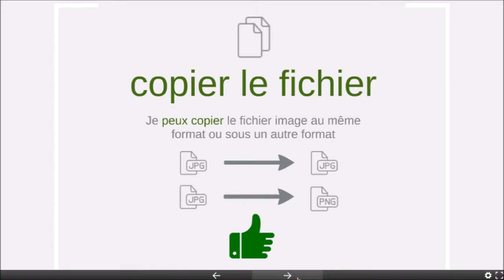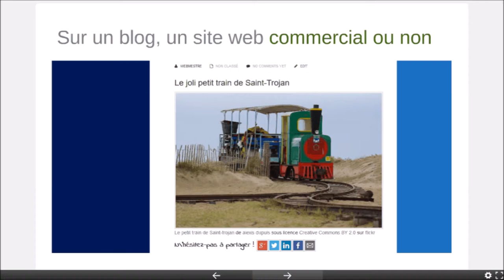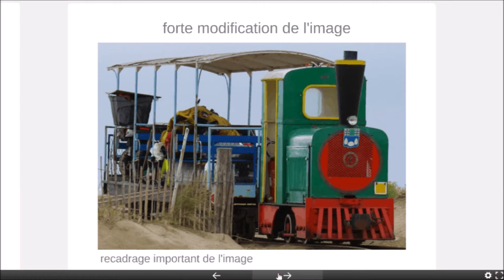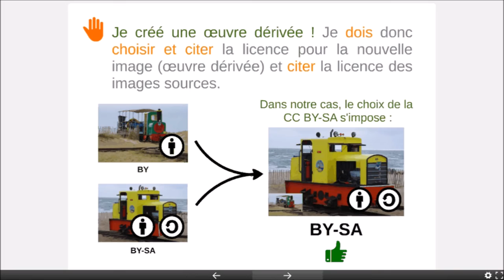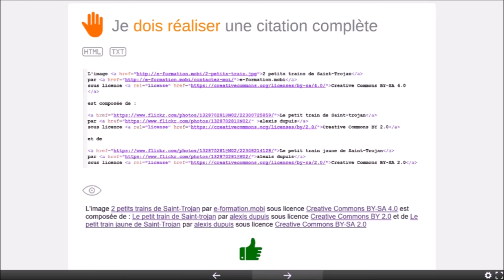Cas pratiques de réutilisation d'une image sous licence CC BY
Cette vidéo détaille différents cas concrets de réutilisation d'une image ou d'une photographie sous licence Creative Commons CC BY (paternité).

Je tente ici de répondre à la question : que puis-je et que dois-je faire lorsque je réutilise publiquement une image placée sous licence CC BY ?